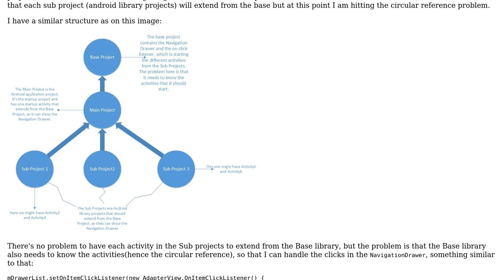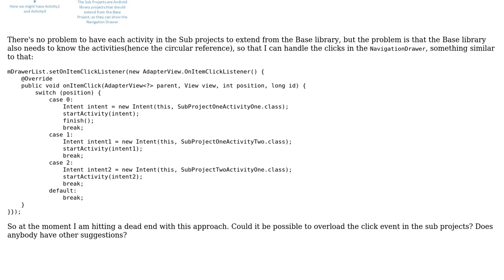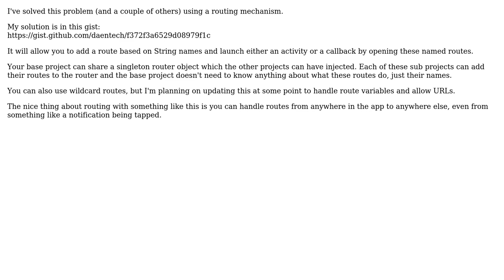How to avoid a circular reference between projects?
With thanks & praise to God, and with thanks to the many people who have made this project possible! You are responsible for your own actions.